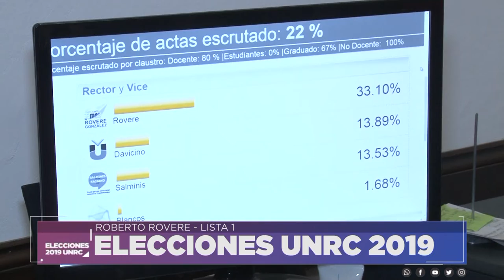ELECCIONES 2019 - ROBERTO ROVERE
"ESTAMOS MUY SATISFECHOS CON LOS RESULTADOS"
Facebook.com/uniriotv
Twitter.com/uniriotv